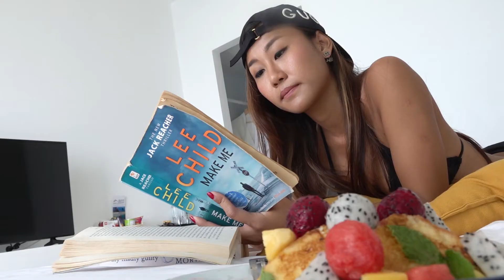Blue Tao Beach Hotel in Sairee, Koh Tao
A new boutique hotel on Koh Tao, Blue Tao is located right in the heart of Sairee Beach and offers contemporary style beachfront accommodation with an amazing sea view.

Close to some of Sairee beaches most popular restaurants, cafe's and bars, including Whitening and Blue Water there is no need to rent a motorbike whilst staying here as everything you will need for your Koh Tao vacation is within a short walk.